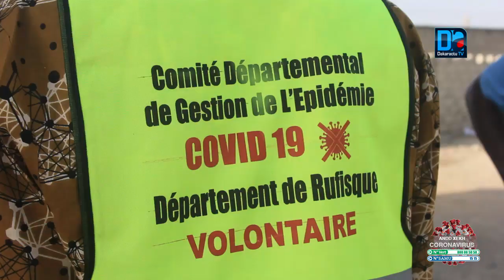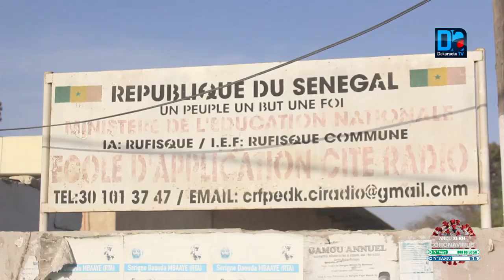Riposte Covid-19/Rufisque : « La riposte ne saurait qu’être communautaire et les Asc (ODcav